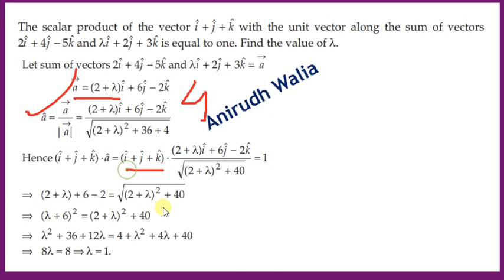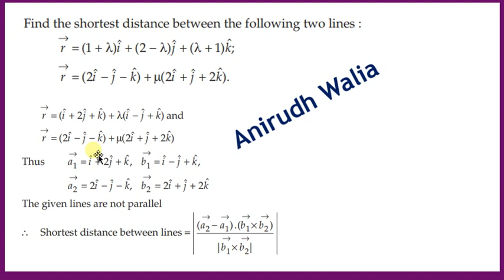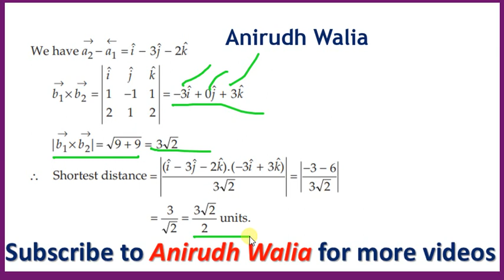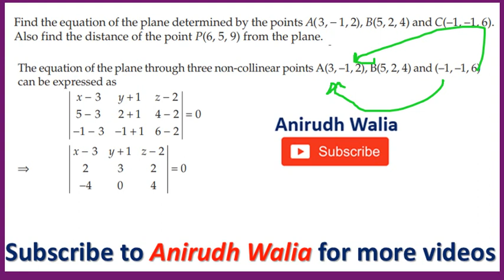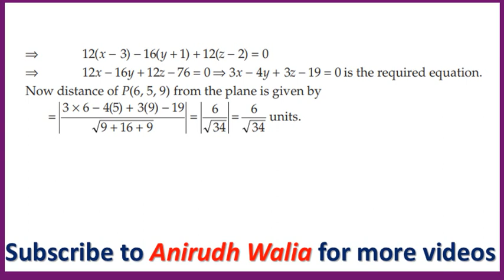Vector 3D | Vector class 12 | class 12 maths | cbse maths | jee | final touch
anirudh walia

solved question

vector for class 12

anirudh walia

3d
The following chapters have been covered in the Class 12 Maths Question Bank:
1. Relations and Functions

2. Inverse Trigonometric Functions

3. Matrices

4. Determinants

5. Continuity and Differentiability

6. Applications of Derivatives

7. Integrals

8. Applications of the Integrals

9. Differential Equations

10. Vectors

11. Three – dimensional Geometry

12. Linear Programming ( Not Covered-Do examples from NCERT)

13. Probability
A Vector is a physical quantity that with it’s magnitude also has a direction attached to it. With reference to a origin the position vector basically denotes the location or position (in a 3D Cartesian system) of a point. The Cartesian equation of a plan in 3 Dimensional space and vectors are explored in this post.
11.1 Introduction

11.2 Direction Cosines and Direction Ratios of a Line

11.2.1 Relation between the direction cosines of a line

11.2.2 Direction cosines of a line passing through two points

11.3 Equation of a Line in Space

11.3.1 Equation of a line through a given point and parallel to a given vector

11.3.2 Equation of a line passing through two given points

11.4 Angle between Two Lines

11.5 Shortest Distance between Two Lines

11.5.1 Distance between two skew lines

11.5.2 Distance between parallel lines

11.6 Plane

11.6.1 Equation of a plane in normal form

11.6.2 Equation of a plane perpendicular to a given vector and passing through a given point

11.6.3 Equation of a plane passing through three non collinear points

11.6.4 Intercept form of the equation of a plane

11.6.5 Plane passing through the intersection of two given planes

11.7 Coplanarity of Two Lines

11.8 Angle between Two Planes

11.9 Distance of a Point from a Plane

11.10 Angle between a Line and a Plane.